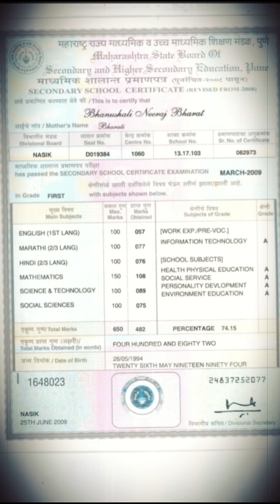టెన్త్ లో టాప్ వచ్చినవారు కూడా రోడ్లపైన రెస్యూమ్ పట్టుకొని తిరుగుతున్నారు ఎందుకు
In this video, we'll be covering the 10th class! We'll be going over what you need to know for the upcoming year, and how to best prepare yourself for success.

This channel is about interesting facts, we will provide u world`s best mytholigacal facts, ,SCIENCE AND TECHNOLOGY, facts, and tales Unexplained & Unsolved Mysteries of the World. All about ghosts, ufo's, spirits, aliens, legends, paranormal activity & phenomena from magic, science, facts.

To stay updated with the new content I post